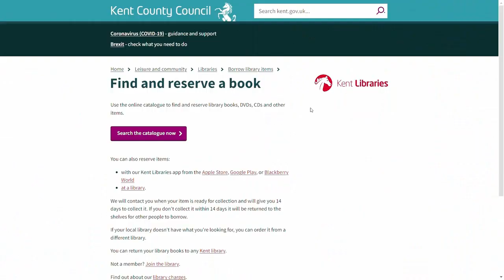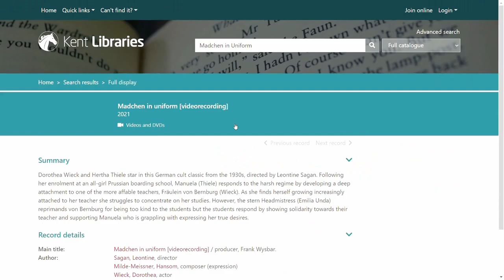The World's First Lesbian Film | Mädchen in Uniform (1931) LGBT+ History Month | Kent Archives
Liz Finn and Ellie Thomas from Kent Libraries and Archives talk about the film Mädchen in Uniform (1931). Written and co-directed by women, and featuring an all-female cast, Mädchen in Uniform carries the honour of showing the first, female gaze, lesbian kiss in a feature film.

To celebrate the director Leontine Sagan's birthday and for this year's LGBT+ History Month with its theme of Politics in Art, Liz and Ellie talk about the playwright Christa Winsloe, discuss how the original play made it on-screen, and what the changing political landscape in the 20th Century meant for LGBT representation in media, both in Berlin and worldwide.

Reserve Mädchen in Uniform on DVD to collect from your nearest local Kent library Rental charges for DVDs include premium titles at £2.50 for 3 days and standard titles are £1.50 for 1 week.

If you would like to read more about this film, sources for Liz's talk include:

• Christa Winsloe, Demoiselles en Uniforme…
 traduction fidèle de la pièce Allemande Gestern und Heute
 d’oè a été tiré le film sensationnel Mädchen in Uniforn sous le titre Jeunes Filles en Uniforme
(Paris: Fasquelle Éditeurs, 1932)

• Christa Winsloe, The Child Manuela
 (London: Virago Press, 1994)
 [English translation of Das Mädchen Manuela by Agnes Neill Scott, first published 1934]

• Doris Hermanns, Meerkatzen, Meissel und das Mädchen Manuela:
 die Schriftestellerin ind Tierbildhaurein Christa Winsloe
 (Berlin: Aviva, 2012)
 [biography of Christa Winsloe]

• Eldorado. Homosexuelle Frauen und Männer in Berlin 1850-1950. Geschichte, Alltag und Kultur
 (Berlin: Edition Hentrich, 1992)
 [Catalogue of an exhibition relating to gay and lesbian history, daily life and culture in Berlin]

 [14-part podcast on the film by Bibi Berki]